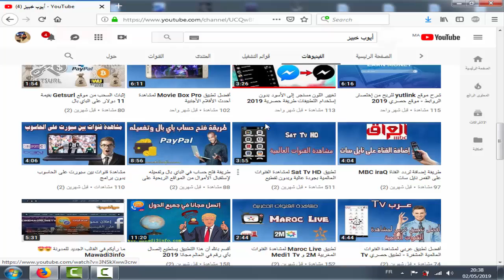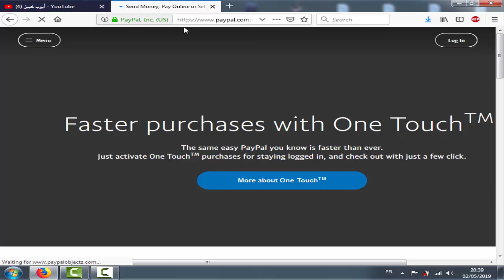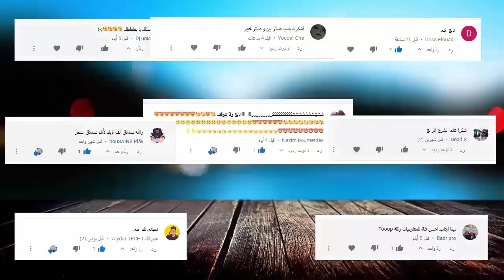إثباث السحب بقيمة 11 دولار من أفضل موقع لإختصار الروابط - Getsurl